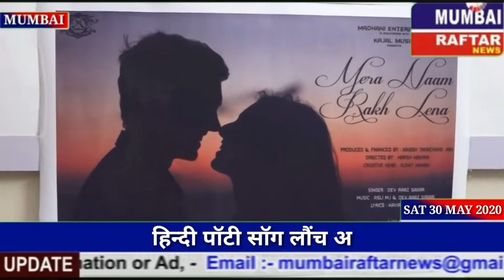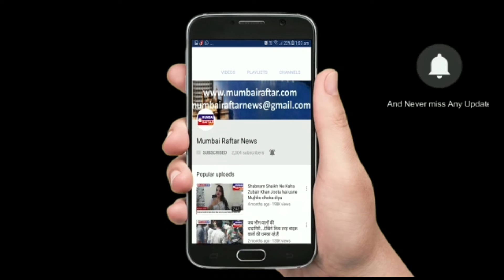हिन्दी पॉटी सॉग लौंच अखियों से गोली रिलीज ऑन 31 मई